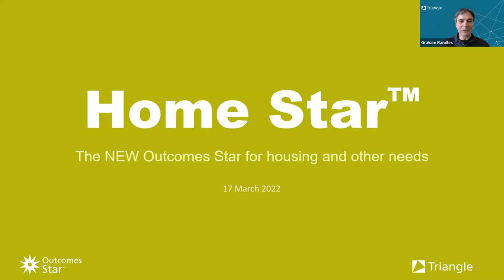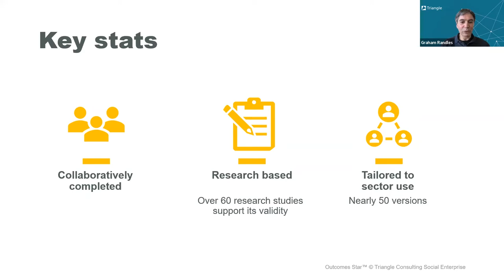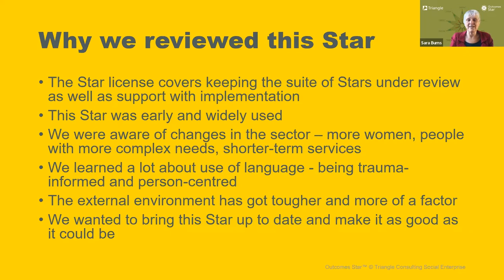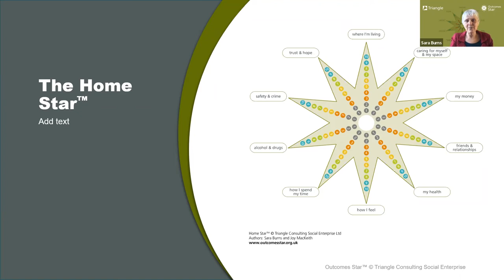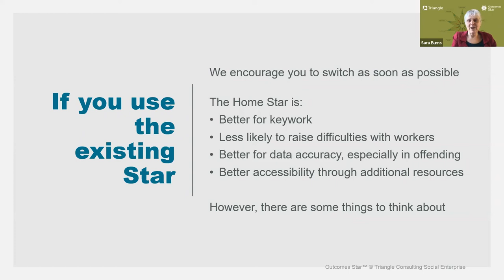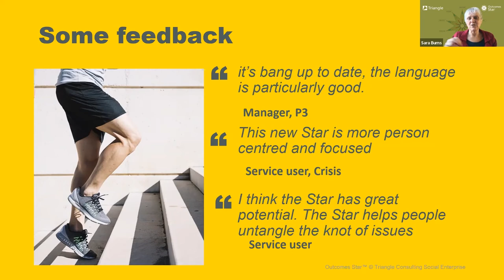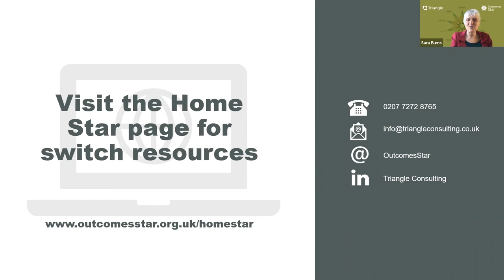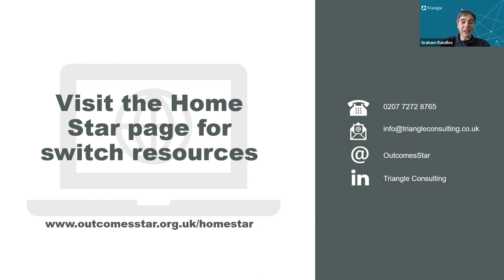Home Star webinar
A recording of the live webinar hosted by Sara Burns, and Graham Randles, on 17 March 2022: introducing the new Home Star - an Outcomes Star for people with housing and other needs.